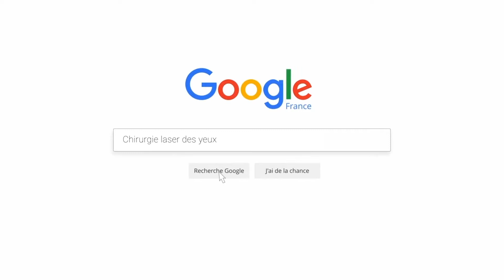Que ressentent les patients avant une cataracte ?